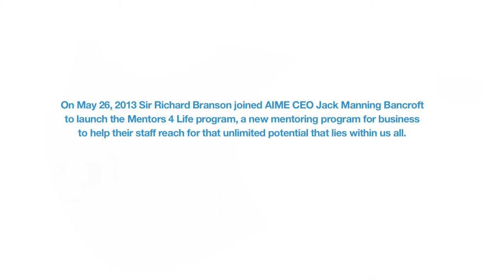Sir Richard Branson Q&A with AIME CEO Jack Manning Bancroft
On May 26, 2013 Sir Richard Branson joined AIME CEO Jack Manning Bancroft to launch the Mentors 4 Life program, a new mentoring program for business to help their staff reach for that unlimited potential that lies within us all.

The following is an exclusive excerpt from the event where Jack interviews Sir Richard about his life, his mentors, and what got him to where he is today.